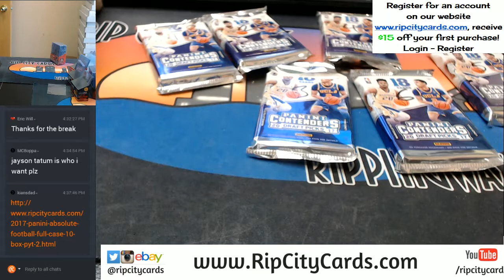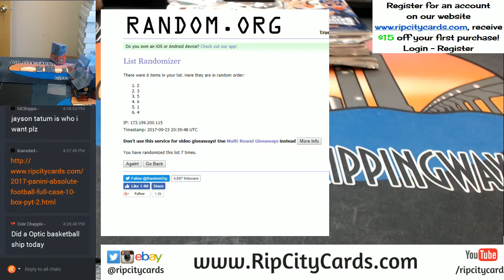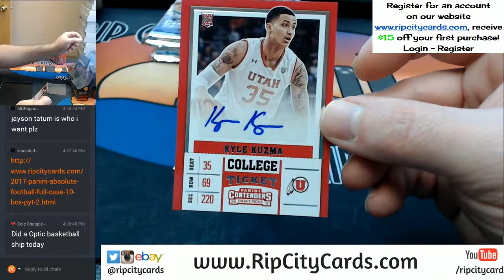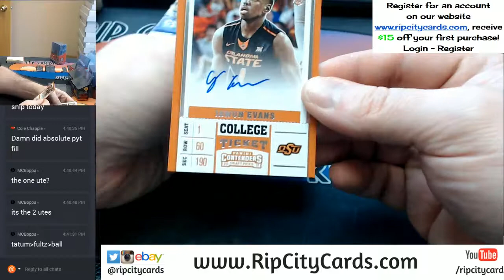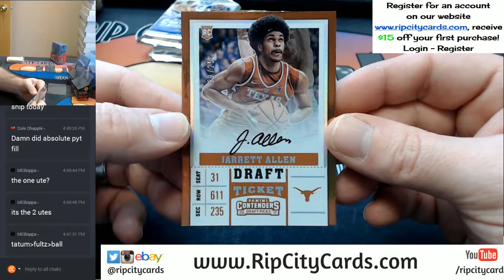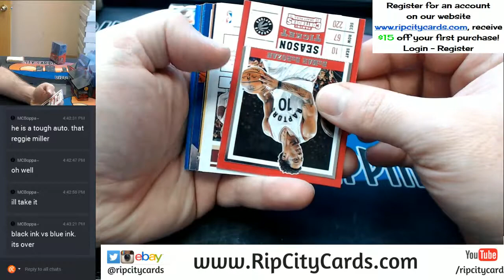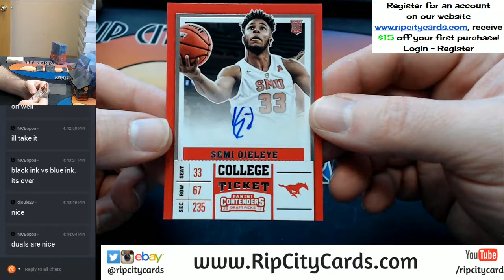2017 18 Contenders Pack Random #2